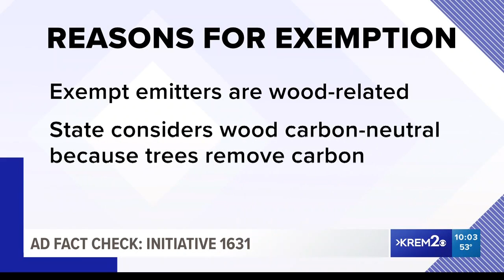I-1631 Fact check